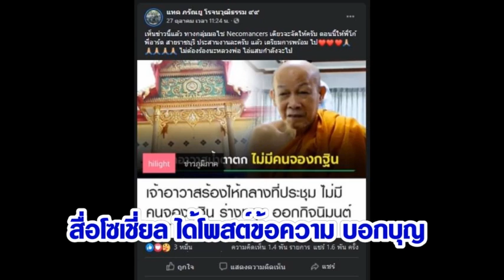ศรัทธาทะลัก ยอดเงินทำบุญกฐินวัดท่ามะเฟือง เกือบ 30ล้านบาท : เรื่องเด่นทั่วไทย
พุทธศาสนิกชนจากทั่วสารทิศได้หลั่งไหลมาร่วมงานบุญทอดกฐินสามัคคี ที่วัดท่ามะเฟือง ต.อ่างทอง อ.เมือง จ.ราชบุรี  หลังเจ้าอาวาสน้ำตาซึมเพราะไม่มี เจ้าภาพจองกฐิน จนข่าวแพร่สะพัด ใช้เวลาเพียง 4 วัน ยอดบริจาค จากพุทธศาสนิกชน เกือบ 30 ล้านบาท สามารถนำไปบูรณะวัดที่ยังขาดโบถส์ และ เมรุ และอื่นๆ ..ได้อย่างเพียงพอ